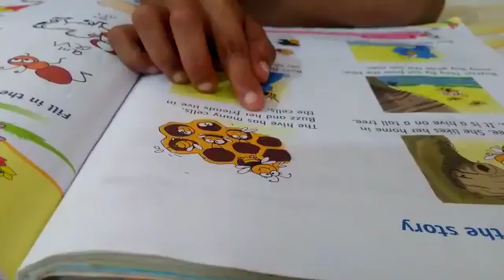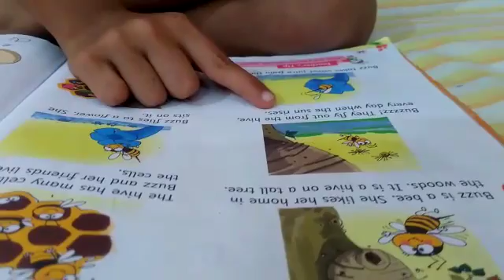Buzz the Bee